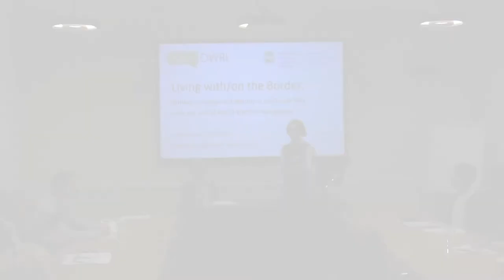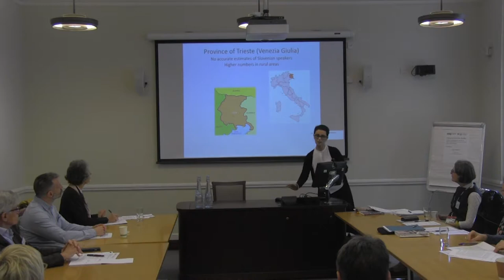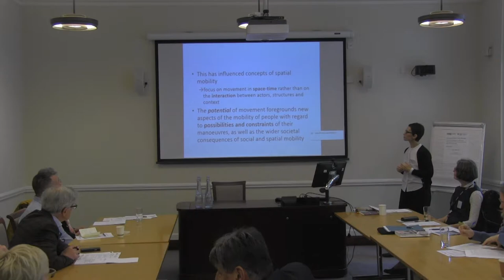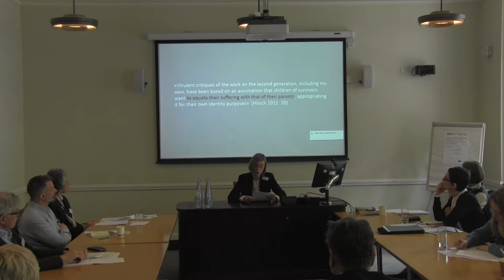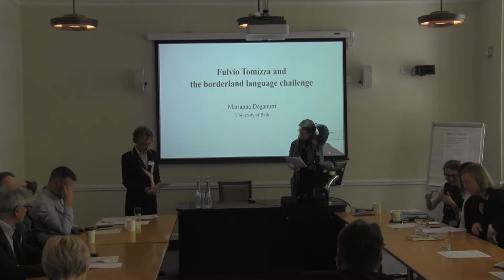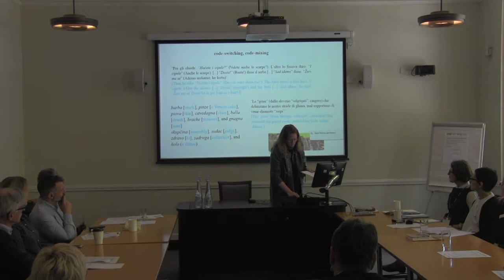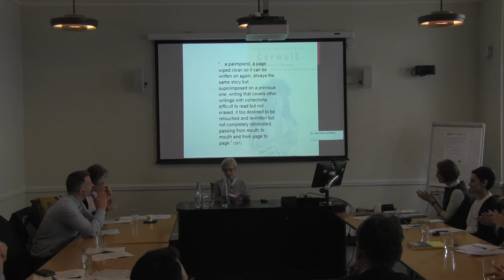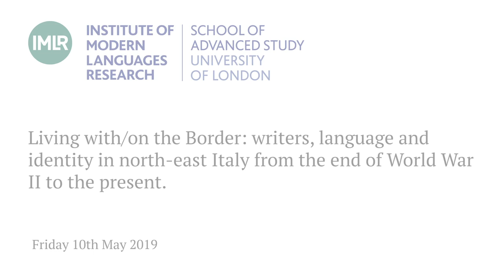Living with/on the Border: writers, language and identity in north-east Italy...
Living with/on the Border: writers, language and identity in north-east Italy from the end of World War II to the present.

This conference examines writing and identity in north-east Italy. We will explore the experiences, reflected in writers from the 1940s to the present, of the migrations of peoples between ex-Yugoslavia and Italy as a result of the end of WWII and its on-going aftermath. These experiences were often traumatic and are reflected in culture, language and concepts of identity and belonging (or not).

Organisers, chairs and presenters: Jane Everson (Royal Holloway), Katia Pizzi (SAS/IMLR)
Confirmed plenary speaker: Claudio Magris (Trieste)

Other confirmed speakers: Natalie Dupré (Leuven); Hanna Serkowska (Warsaw); Stefania Tufi (Liverpool); Sandra Parmegiani (Guelph); Marianna Deganutti (Bath); Cristina Benussi (Trieste).